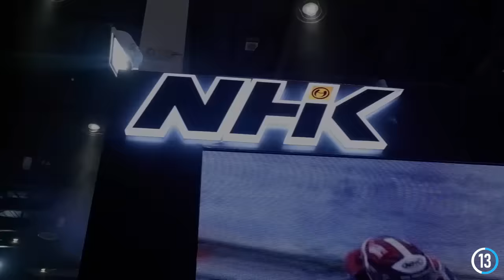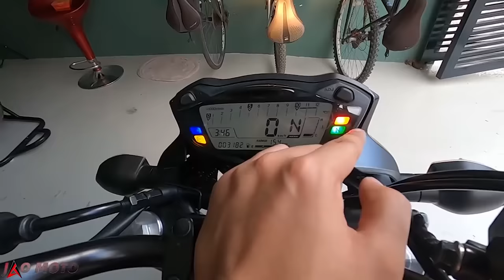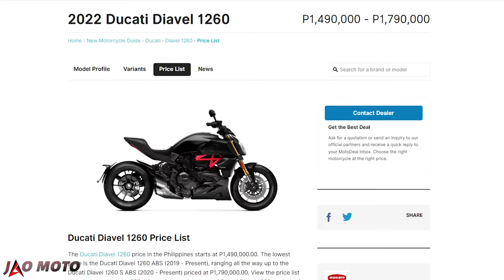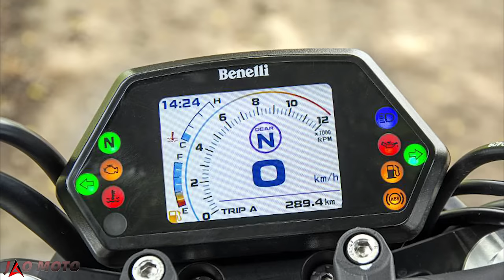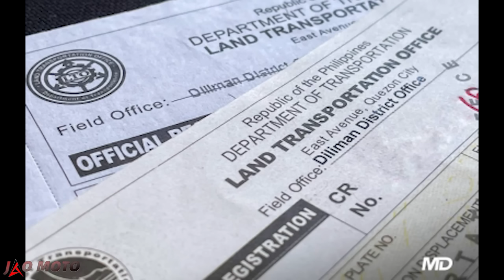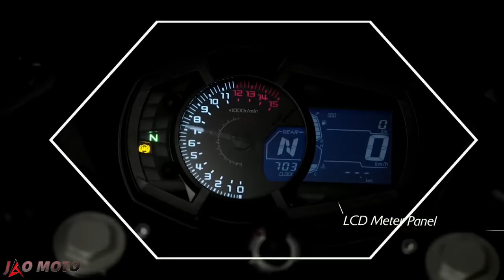Best 10 Affordable Big Bikes for Short Riders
Top 10 big bikes na pasok sa height mo!